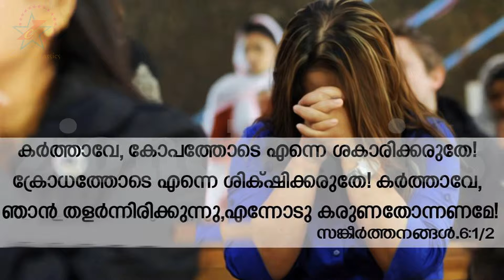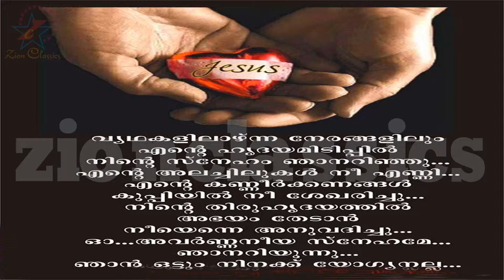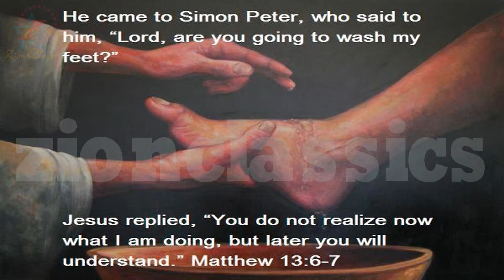Super Hit Malayalam Christian Devotional song